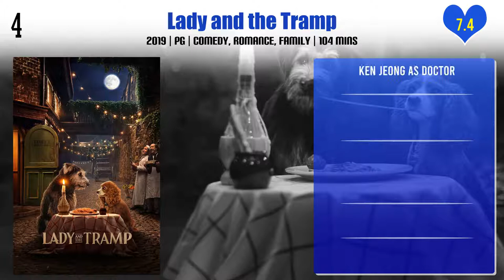Ken Jeong Top 10 Movies | Best 10 Movie of Ken Jeong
Top 10 Movies of Ken Jeong

Find the list of movies by Ken Jeong you can find more information, movie trailers, posters, reviews, youtube links in below link.

Pl. Comment down your favorite movie of Ken Jeong